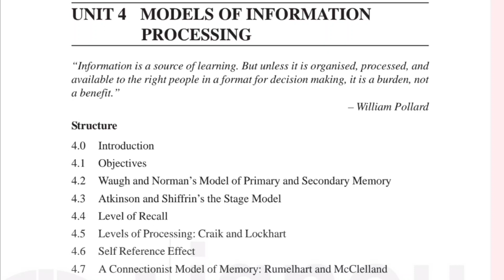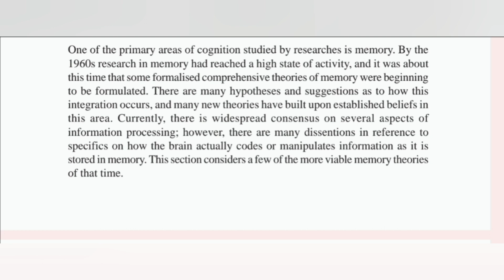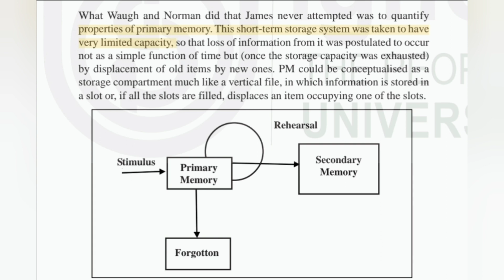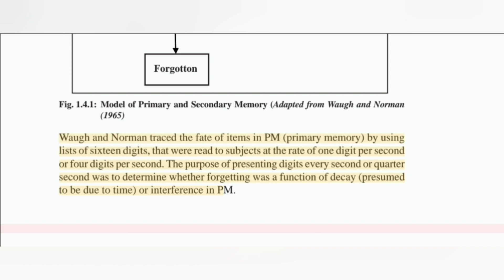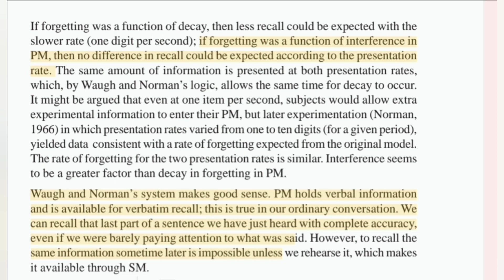Waugh और Norman का Primary और Secondary Memory मॉडल | याददाश्त का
### Title:
"Waugh और Norman का Primary और Secondary Memory मॉडल | याददाश्त का विज्ञान"

# Description:
"इस वीडियो में हम Waugh और Norman के Primary और Secondary Memory मॉडल को विस्तार से समझेंगे। जानें कैसे यह मॉडल याददाश्त के दो मुख्य घटकों - प्राथमिक और द्वितीयक स्मृति - को परिभाषित करता है। जानिए कैसे हमारी याददाश्त काम करती है और कैसे हम अपनी मेमोरी को बेहतर बना सकते हैं।